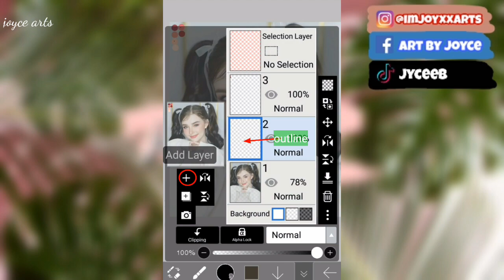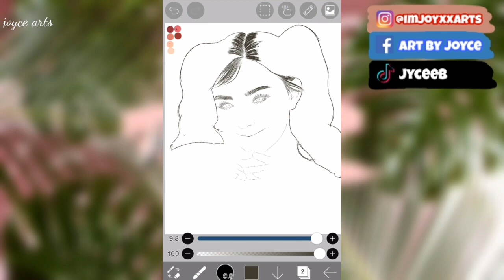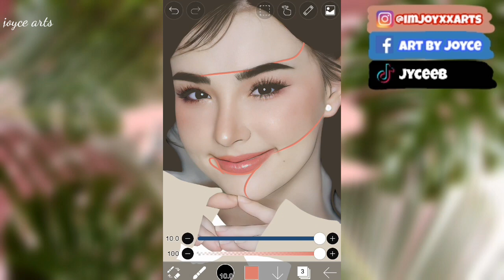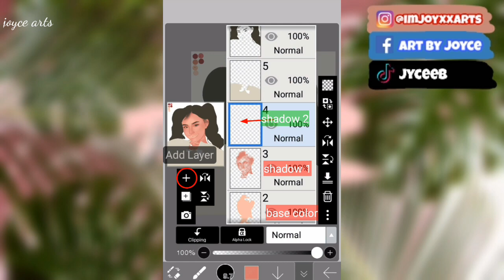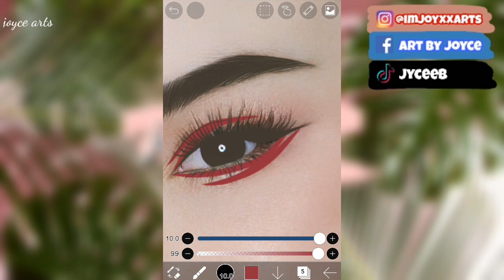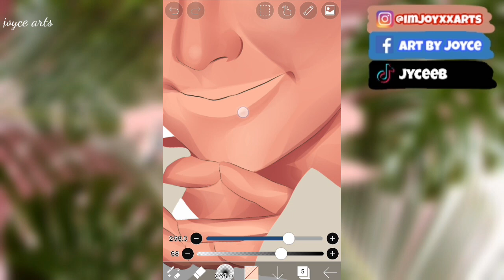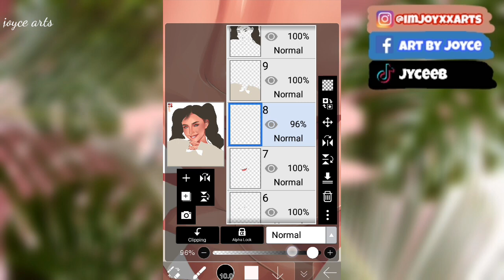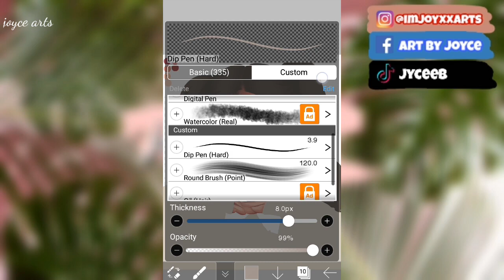IBISPAINT X: "MINIMAL STYLE" 😍 | (4 colors skintone )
IBISPAINT X: "MINIMAL STYLE" 😍 | (4 colors skintone only)

Digital art
Art
Vexel
Vector art
Speedpaint
Vexel art